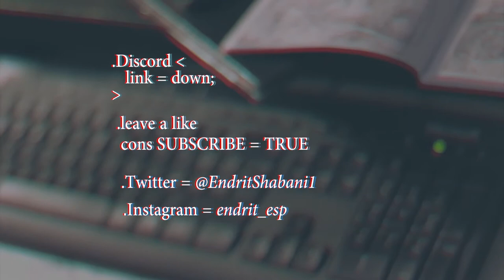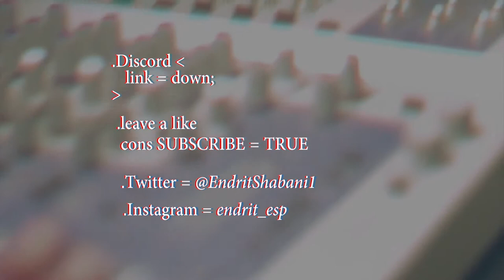100 subs video - Vlog #1